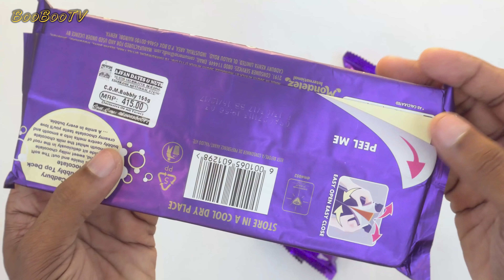New Cadbury Dairy milk Bubbly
BooBooTV - A place to find interesting things that you will never find anywhere. Opening surprises, fun learning with colours, play doh, unboxing cool toys, candies, fun surprise toys, and toys reviews. Complete entertainment channel for kids, toddlers and for adult toy collectors. Uploading this Fun Every DAY!